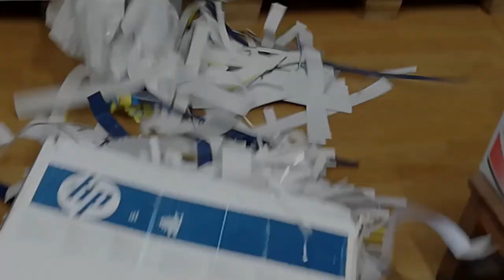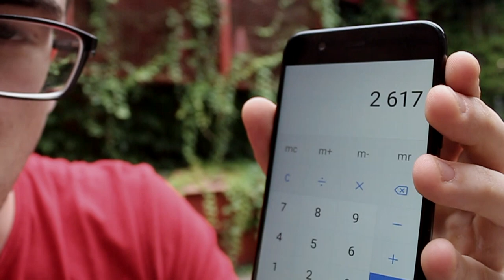ДЕВУШКИ, ВЫ УЖАСНЫ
Как!? Ты ещё не подписана или не подписан на меня?
Это срочно нужно исправлять!
Круто, с этого момента, я буду радовать тебя интересными видосами!